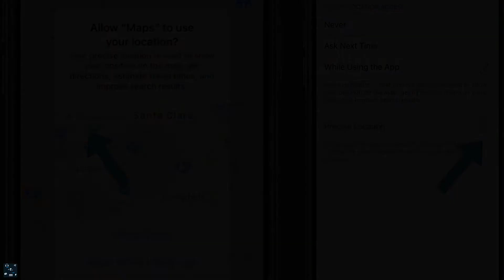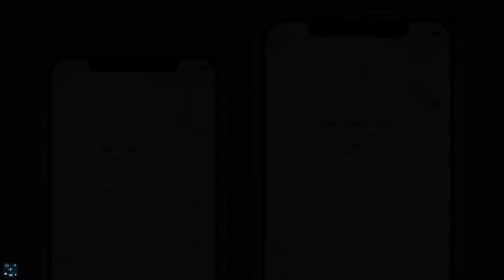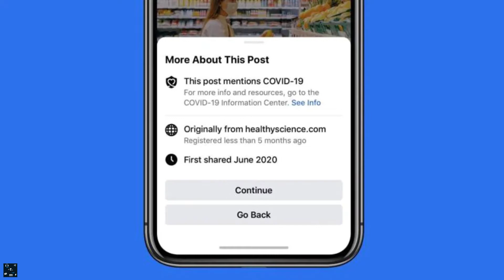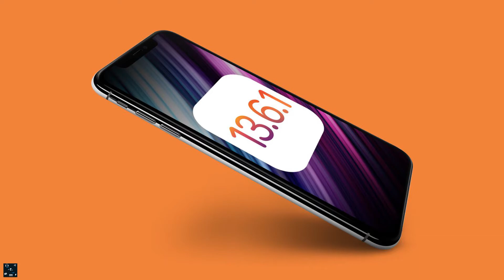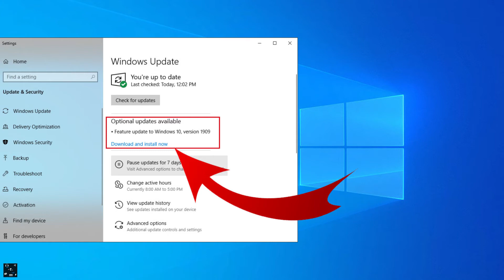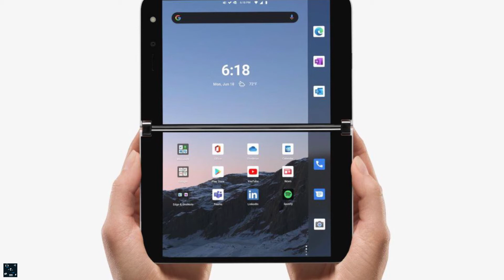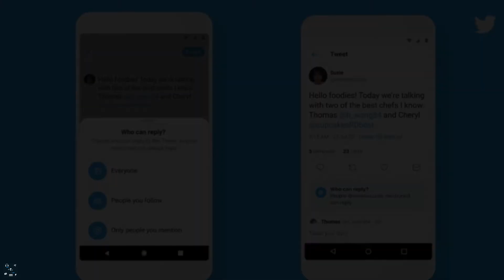Jio-tiktok deal,nokia 2.4,Twitter Limited Reply, Microsoft Surface Duo,iOS 13.6.1 Tech News 73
Namaste dosto chaliye aye jante hai aaj ki top tech news
dosto aaj kai highlights hai jaise Jio-tiktok deal,nokia 2.4,Twitter Limited Reply, Microsoft Surface Duo,iOS 13.6.1 aur bhi bhoot kuch

microsoft surface duo
Tech News
50G UPDATE
PM MODI WEBSITE
GALAXY S20 FAN EDITION
QR TICKETING RAILWAY
lg q92
tata sky broadband
5G Suppliers
iphone 11 made in india
Tech news
tech talks
latest tech news
Latest News
latest updates
Daily News
Hindi News